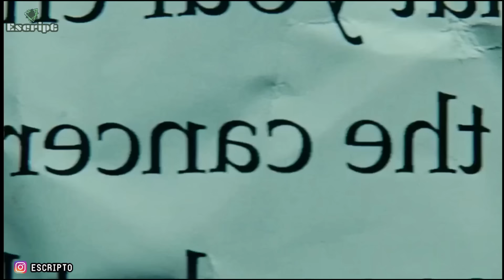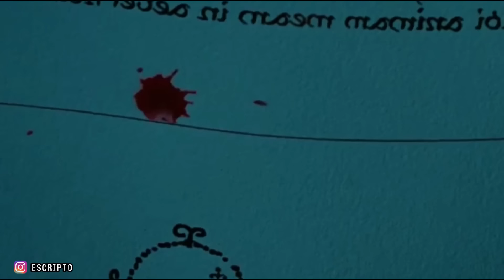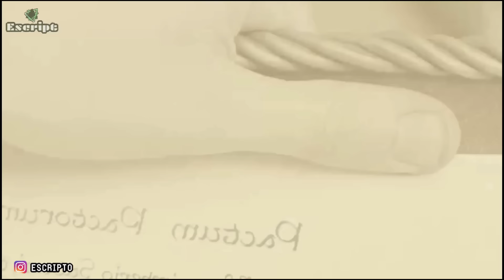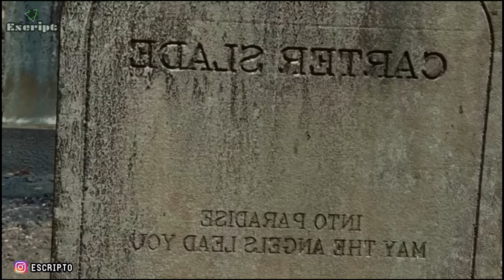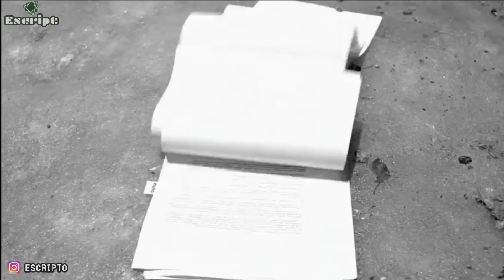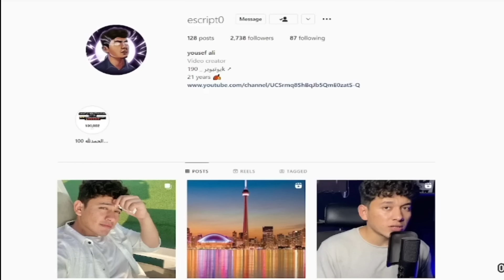شخص يوقع عقد مع الشيطان علشان يكون عنده قوة خارقة || ملخص الجزئين ghost rider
شخص يكتب عقد مع الشيطان علشان يكون عنده قوة خارقة